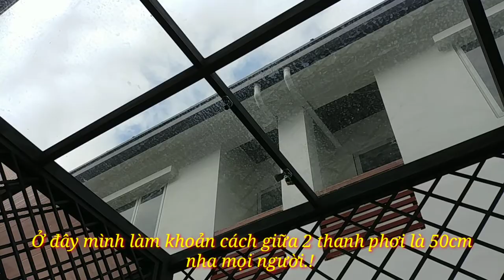Cách lắp đặt giàn phơi thông minh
Mình không có bán nha mọi người!Mình mua trên Shopee.Ai cần thì vào Line mua nhé! bạn xem video nhớ bấm Like và Đăng Ký kênh giúp mình nhé!Sự ủng hộ của các bạn là động lực cho mình để làm ra các video hay cho các bạn xem.Xin cám ơn các bạn rất nhiều!